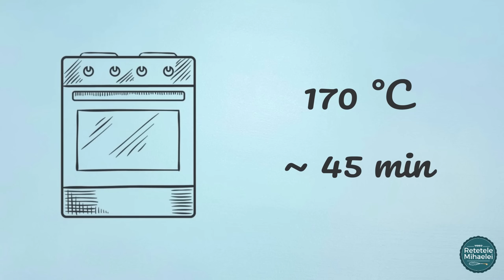Pandispan pufos si rapid cu lingura (cu capsuni, caise, cirese, visine sau orice fructe doriti voi)!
Reteta de pandispan pufos / prajitura pufoasa, cu lingura (fara cantar), cu capsuni, caise, cirese, visine sau alte fructe dupa plac. Reteta simpla si rapida.

Ingrediente: ( ~10 portii)

• 6 oua
• 9 linguri de zahar
• 9 linguri de faina
• 9 linguri de ulei
• O lingurita de otet
• Optional o lingurita rasa de praf de copt
• Doua fiole mici de esenta de vanilie
• Si 300-350 g de capsuni

Preincalzim cuptorul la 170 de grade Celsius. Pentru cuptorul electric alegem caldura sus si jos, fara ventilatie.
Pregatim o tava de copt cu dimensiunile de 27X18X7 cm. Fundul l-am tapetat cu hartie si marginile le-am uns cu putina grasime.
Pentru masurarea ingredientelor am folosit o lingura de marime medie cum vedeti aici la mine. Si am sa va arat si cat de pline am pus lingurile. Cam asa am pus la zahar si cam asa la faina.
Tot acum in faina puteti amesteca o lingurita rasa de praf de copt. Acesta nu este absolut necesar, pentru ca afanarea se face prin spumarea albusurilor; este doar o plasa de siguranta, in caz ca amestecati prea mult compozitia si scoateti prea mult aer din aluat. Asa ca daca va simtiti nesiguri, puneti.
Pregatim 2 castroane. Unul trebuie sa fie cu gura larga, si suficient de mare pentru ca va contine tot aluatul si altul mai mic.
Separam ouale. Punem albusurile in castronul mare si galbenusurile in castronul mic. Nu conteaza daca ouale sunt de la frigider sau de la temperatura camerei, important este sa fie cat mai proaspete, pentru ca atunci ele spumeaza cel mai bine.
In castronul cu albusuri adaugam  o lingurita de otet sau zeama de lamaie, un mic secret pe care vi l-am spus de multe multe ori de-alungul timpului. Nu va faceti griji, nu se va simti absolut deloc in aluat, dar va  face bezeaua mai stabila si se va desumfla mai putin la amestecarea fainii mai tarziu. Daca uitati pur si simplu omiteti. Nu il adaugati la sfarsit, pentru ca nu mai are niciun efect!
Cu un mixer de mana batem albusurile pana ce spumeza considerabil apoi adaugam treptat in timp ce continuam sa mixam, zaharul. In portii mici. Asa trebuie sa arate bezeaua la sfarsit. Lucioasa, consistenta, cu varfuri moi care se lasa. Ca o spuma de ras sa zicem.
Deasupra lor adaugam esentele de vanilie, si le incorporam cu doar 2-3 miscari de paleta. Nu insistati.
In castronul cu galbenusuri adaugam uleiul, apoi omogenizam bine cu un mic tel.  Daca ati urmarit reteta mea de pandispan super pufos, stiti deja ca si aici este un mic secret, la galbenusuri, dar aceasta este reteta rapida, si nu il vom aplica aici!
Turnam galbenusurile peste albusuri , amestecam usor, prin invaluire, de 2-3 ori. Iarasi nu insistam sa omogenizam perfect.
Acum incorporam faina. Cu ajutorul unei site cernem faina deasupra albusurilor.
Amestecam iar prin invaluire, doar pana ce faina a disparut de la suprafata, apoipunem alta portie de faina si tot asa.  Cel mai mare secret la aluaturile acestea de tip pandispan este sa nu amestecati  mult. Cu cat amestecati mai mult, cu atat mai mult aer scoateti din compozitie. Amestecati incet, bland, dar cat mai putin. De aceea nu trebuie niciodata sa stati sa incorporati bine bine de tot prima lingura de faina. Nu! Amestecati doar de 2-3 ori pana majoritatea pudrei nu mai vede, apoi puneti alta portie si tot asa.
Incorporare fainii nu trebuie sa dureze mai mult de 5 minute.
Turnam in tava pregatita anterior, apoi adaugam capsunile. Fructele trebuie scurse bine de apa dupa  spalare, apoi taiate in jumatati sau sferturi in functie de cat de mare a fost fructul.
Eu imi pregatisem aici 400 g dar 300 g sunt suficiente.
Dam la cuptor, la 170 grade  aprox 45 min sau pana ce o scobitoare introdusa in centru iese curata.
Desigur timpul de coacere poate varia putin in functie de cuptorul fiecaruia.
Lasam  sa se raceasca si portionam.
Cam asa arata si interiorul. Moale pufos si plin de fructe! Un deliciu!
Asta a fost reteta de azi dragilor! Sper ca v-a placut, sper ca o veti incerca cat mai curand, iar daca munca mea la acest videoclip v-a fost utila, dat-i un like si abonati-va! Va imbratisez cu drag si va dau intalnire data viitoare tot aici pe canalul”RETETELE MIHAELEI”! Numai bine!